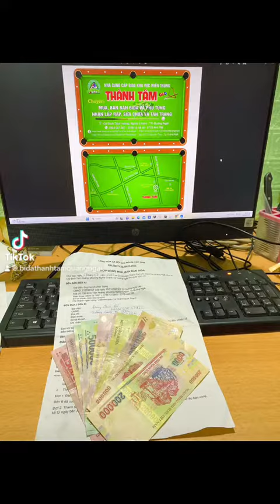Chốt đơn bàn bida và đơn vị cung cấp bàn bida uy tín chất lượng thì hãy chọn Bida Thành Tâm QNgãi